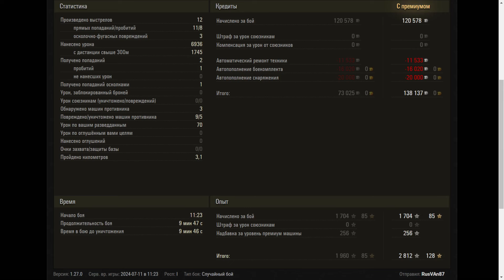ISU-152 - World of Tanks UZ Gaming